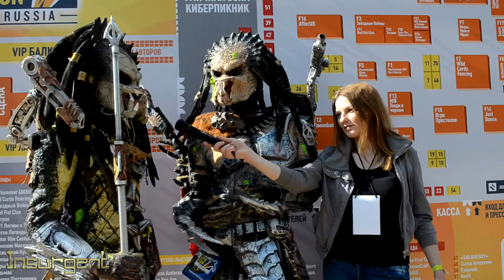Интервью с Хищниками на Epic Con